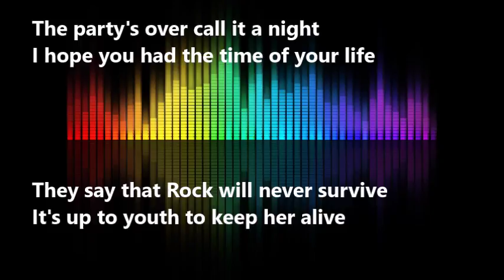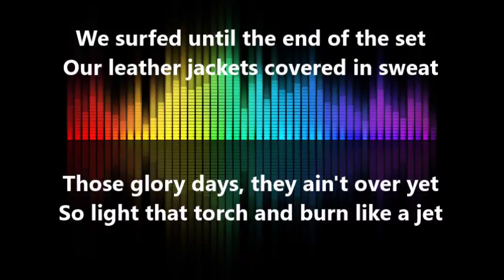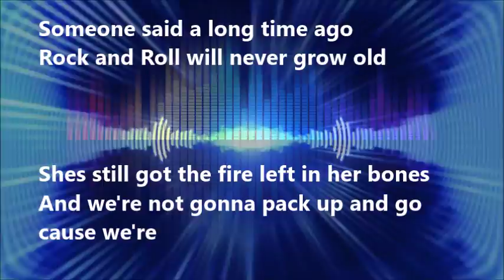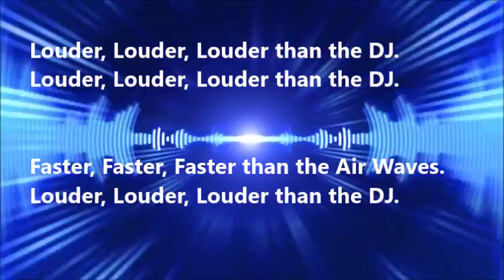Louder than the DJ - Billy Talent - Karaoke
selbst gebastelte Karaoke-Version von Rena Böhlke - Original von Bill Talent